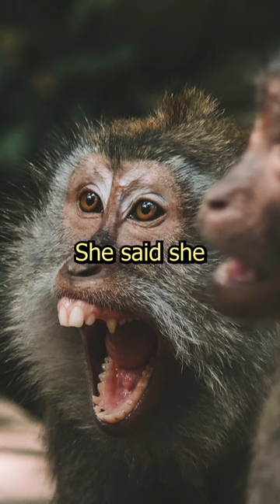This woman was raised by apes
In this video you'll find out that a woman from columbia was kidnapped when she was 4 then dumped in the wilderniss and raised by apes for several years

At Random Facts! we will give you facts you dont need, but are nifty to know! Enjoy bragging to your friends with knowledge they don't care about.